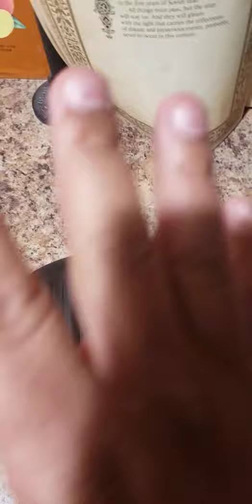DR UMAR JOHNSON SAID FDMG IS COMING!